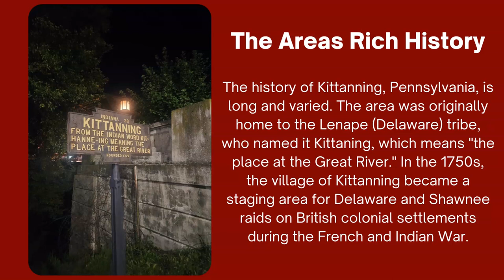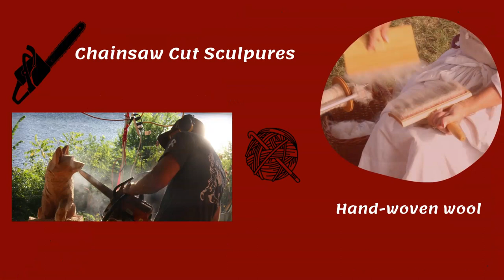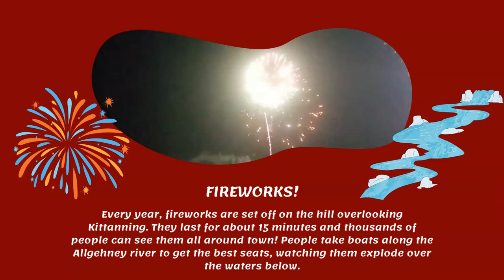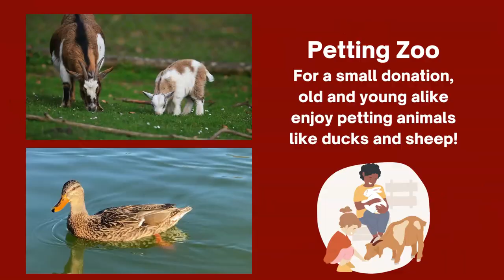Keystone Virtual Field Trip- Fort Armstrong Folk Festival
Join us as we visit the Fort Armstrong Folk Festival and learn about the history of the area!